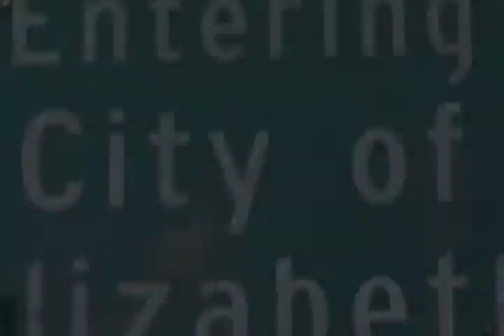money malc done